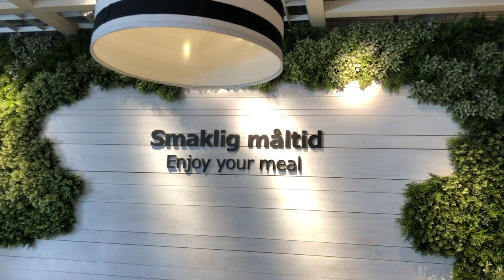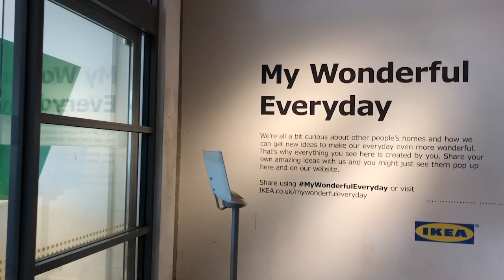এত সস্তায় এত মজার খাবার কিভাবে খেলাম | Bangladeshi Vlogger Sanjida In UK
Food Was So Yummy And Cheap.